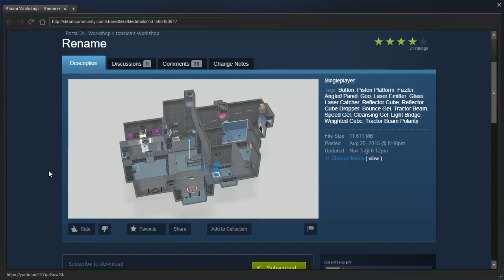Portal 2 PeTI - "Rename" by toncica